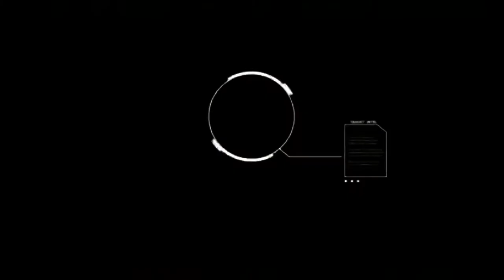| الجزء الرابع |Assassin's Creed Rogue